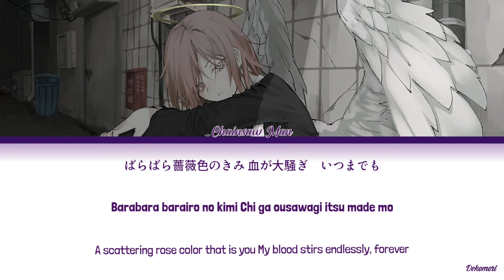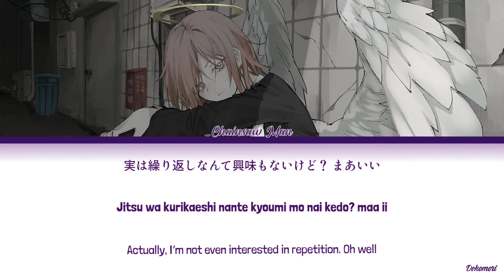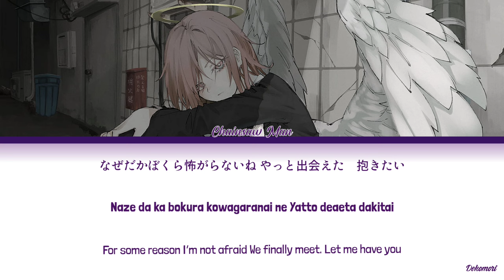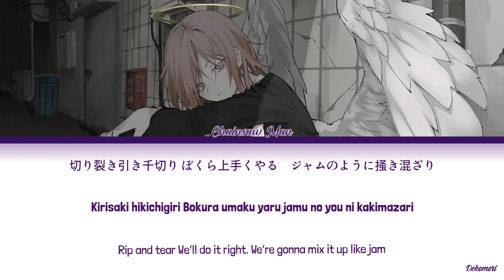Chainsaw Man - Ending 11 Full『Violence』by Quee Bee (Lyrics KAN/ROM/ENG)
Chainsaw Man Ending 11Theme "Violence" by Queen Bee
TV Anime "Chainsaw Man" Ending Theme
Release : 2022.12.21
Song Title : Violence
Artist : Queen Bee
Anime : Chainsaw Man
Lyricist : Avu-chan
Composer : Avu-chan

All music and animation belongs to the original creators. This is a non-profit music promotional channel. All the videos are not for downloading purposes. Please artists.